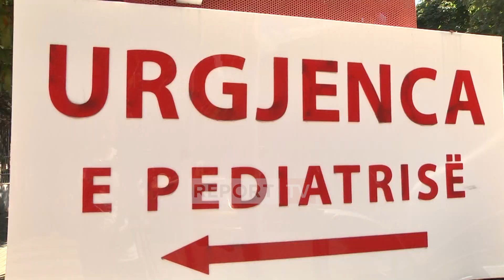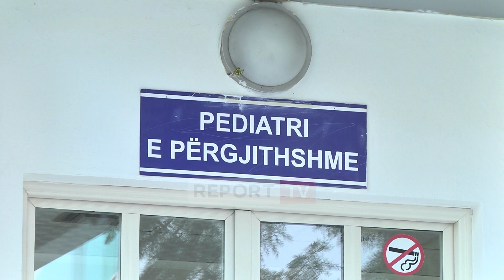Tiranë/ Djegia e 2-vjeçares me cigare, vëllai i mitur pranon ngjarjen në prani të psikologes!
reportTV lajmeshqip lajme Dy vjeçarja e cila u dërgua në QSUT më 15 nëntor nga halla e saj, nga hetimet rezulton se është djegur me cigare nga i vëllai 9 vjeç. Sipas burimeve për Report Tv, i vëllai është marrë në pyetje në praninë e psikologut dhe ka pranuar se ai është shkaktari i shenjave, pa një sqarim të qartë se pse. Në pyetje janë marrë edhe halla dhe prindërit e vajzës.